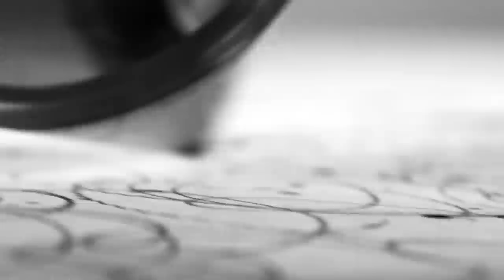Coming home from Iraq: A Local Marine's Story: Chad Russell at TEDxBend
Chad served 3 tours (a total of 2.5 years) in Iraq as a Marine in a variety of positions, including being a sniper. While with the sniper teams, he conducted surveillance for intelligence purposes and eliminated enemy forces that would try to harm coalition forces or local civilians. Chad was also a Team Leader, Assistant Team Leader, Radio Operator, and Forward Observer who called in air strikes. And he trained some of the first Iraqi Army units and Iraqi Police Departments.

Returning home from Iraq was not an easy transition. But Chad learned to gain valuable insight through the support of others, often including Vietnam Vets. Now married to his wife Taneal and a successful business person living in Portland, Chad realizes that the impact of his time in Iraq will always be part of him. And he knows that the returning Sailors, Marines, Soldiers and Airmen have a long road of recovery.

Chad grew up in Bend, graduating from Mountain View High School (Go Cougars). As a kid he had an array of interests: Chad loved soccer, tee-ball, and football. He was part of the Jazz Choir, participated in the Navy Junior ROTC program, and volunteered for the Deschutes County Search and Rescue.